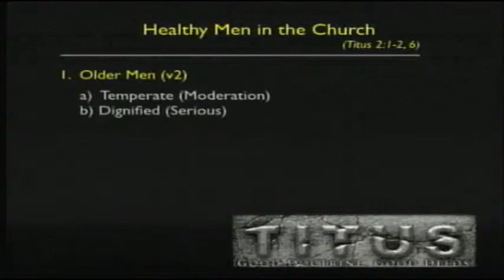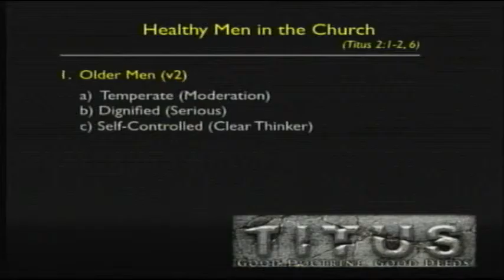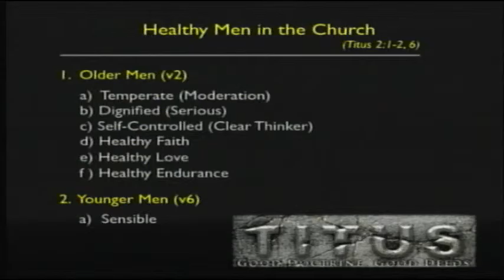Sunday 26 July 2015 - Phil Henderson - Healthy Men in the Church